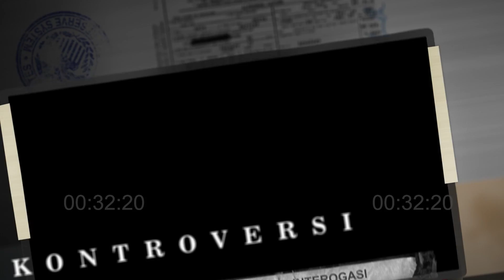RUANG INTEROGASI: RIZKY BILLAR IKHLAS KALAU TIDAK JADI DENGAN LESTI???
Ruang Interogasi Rizky Billar Part 2 ini akan Gilang Dirga akan menginterogasi Rizky Billar lebih dalam tentang keseriusannya dengan Lesty, serta mengungkap mengapa Lesty jarang mengobrol lagi dengan Gilang?